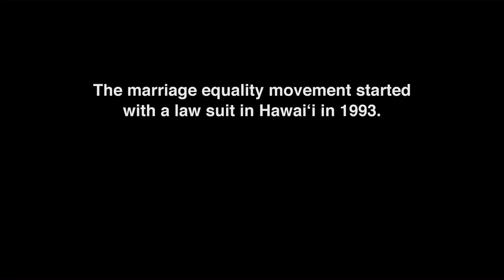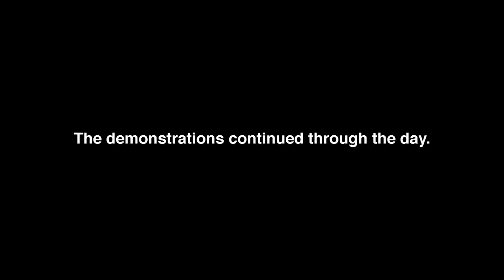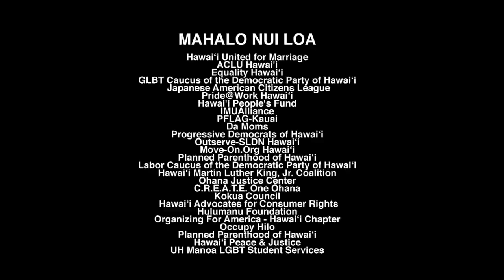Hawaiʻi Wins Equality! Kumu Hinaʻs Stirring Speech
"We Are Here and We Will Not Go Away" -- Hina Wong-Kalu is an inspiring teacher, cultural leader, voice for Hawaiian independence, and the title character in KUMU HINA, a powerful new documentary film about Hawaiʻiʻs traditional and more inclusive understanding of gender and sexuality that will premiere in early 2014. Directed by Emmy Award-winng filmmakers Dean Hamer & Joe Wilson, the film was produced in association with ITVS & Pacific Islanders in Communications.

Special Thanks to The Green for their song "Power in the Words" from the new Billboard smash album Hawai'i ʻ13, which also features "He Mele No Kuʻu Hawaiʻi," a composition by Hina, sung by her and her young Halau Lokahi Public Charter School students, about the love of their island home.